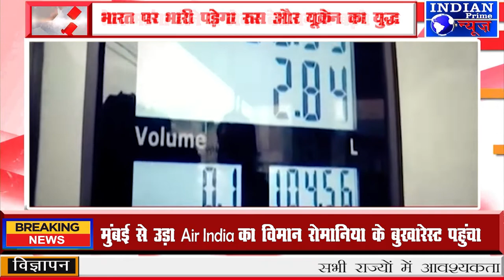IPN NEWS - भारत पर भारी पड़ेगा रूस और यूक्रेन का युद्ध, वजह जान कर आप भी हो जाएँगे हैरान !